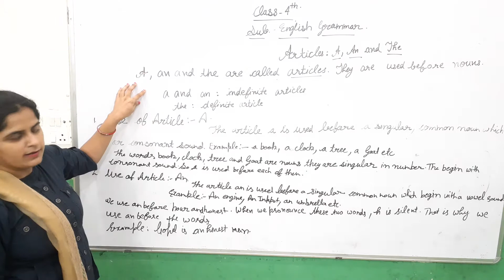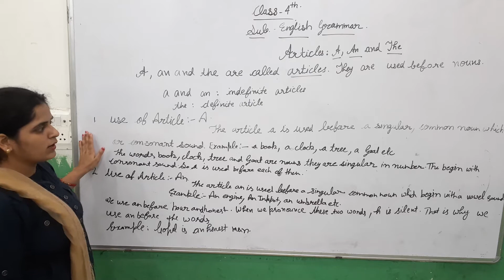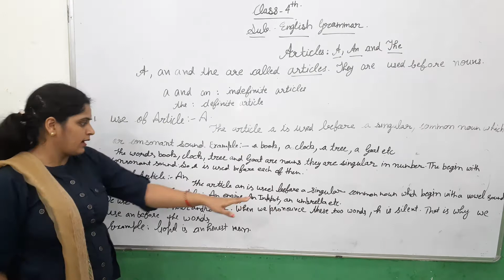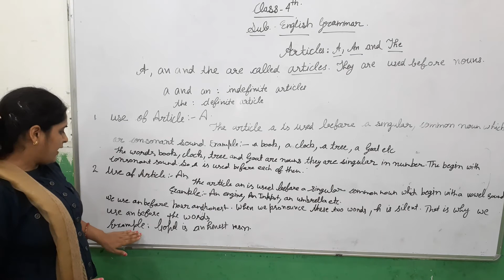4th English Grammar Articles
4th English Grammar  Articles